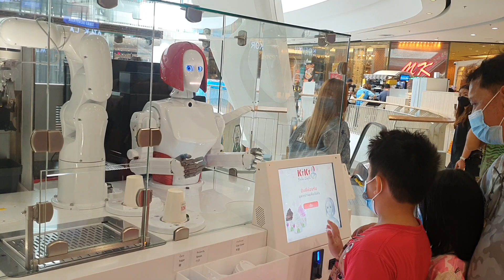ฮือฮา หุ่นยนต์ขายกาแฟ ไอศกรีม กีกี้คอฟฟี่ ไม่มีคนยืนขายอีกแล้วน้าาา | แอบเที่ยวกัน